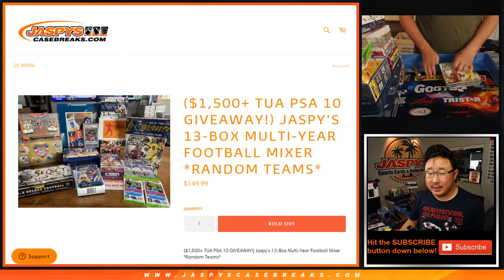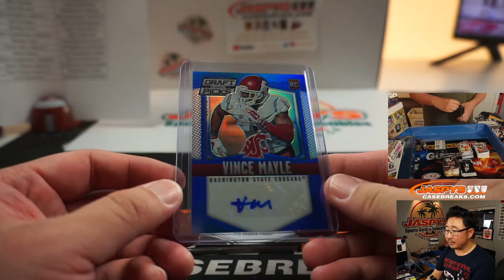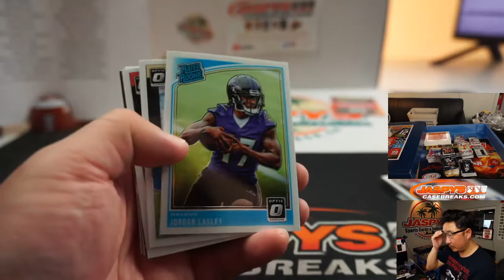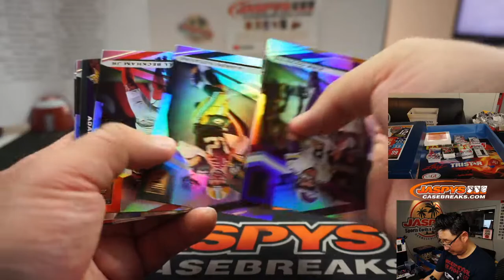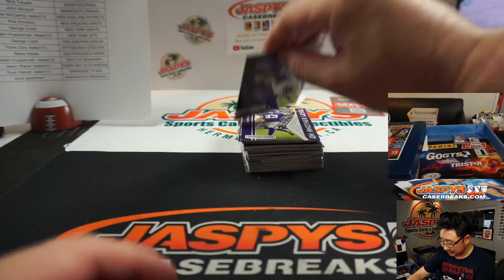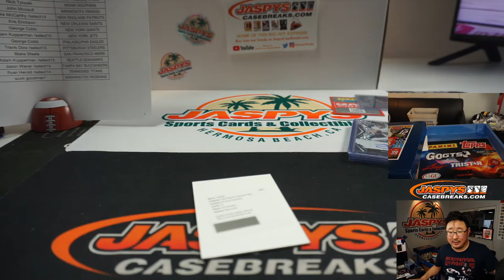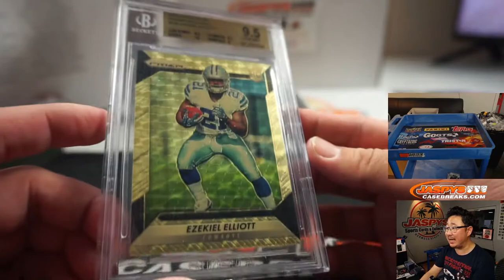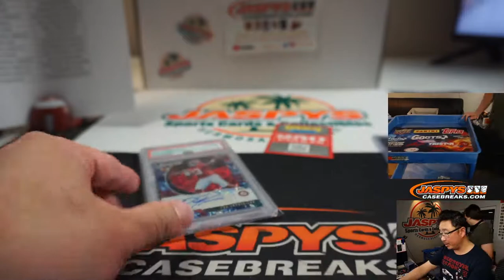Sa, 08.01.20 || JASPY'S 13-BOX MULTI-YEAR FOOTBALL MIXER